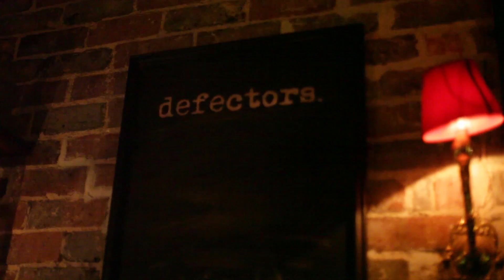Henry Clarke - Beaufort St Songwriters Club - April 21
HENRY CLARKE

Beaufort St Songwriters Club happens every Thursday in Defectors bar above the Flying Scotsman in Mt Lawley.